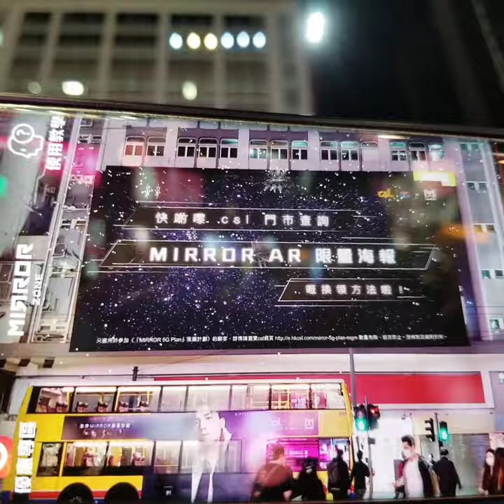mirror csl ar billboard 2021hong kong cwb